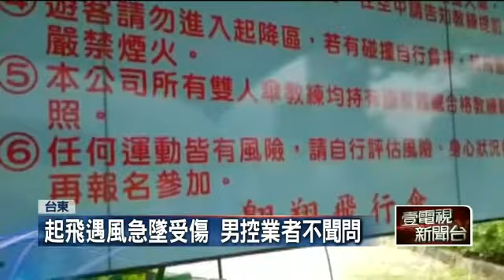飛行傘驚魂！ 起飛1分鐘...直線墜「樹」20150506